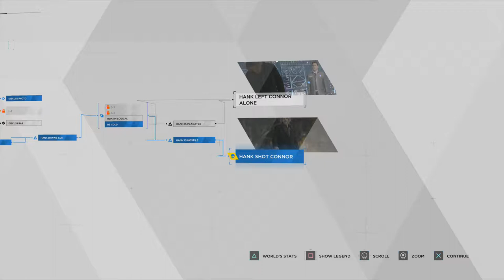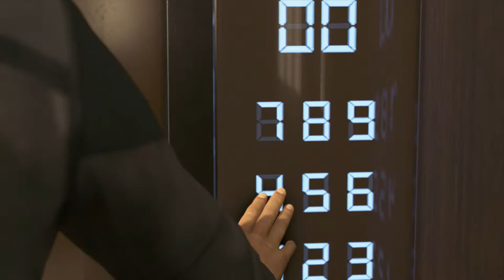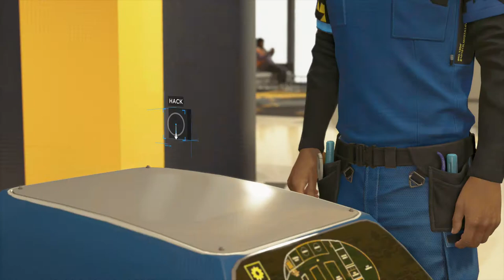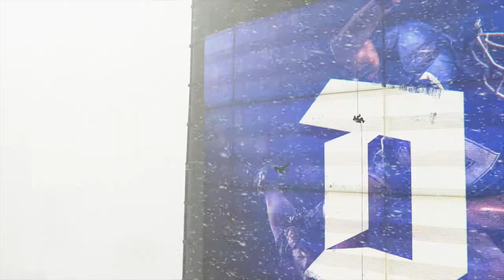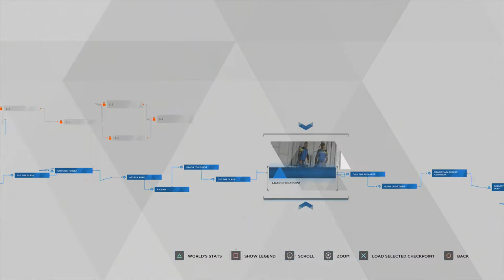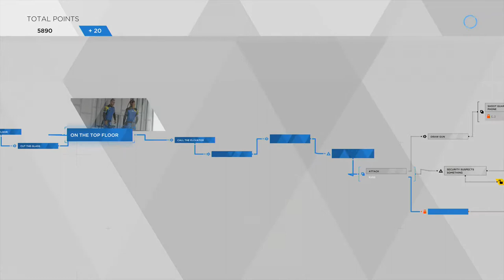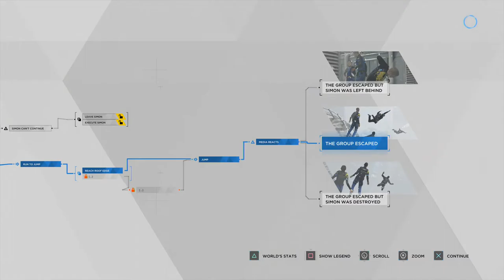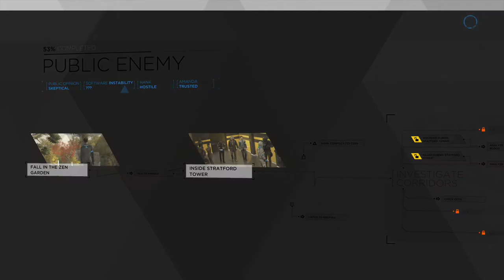Let's Platinum Trophy - Detroit Become Human - Stratford Tower and Public Enemy - Episode 11